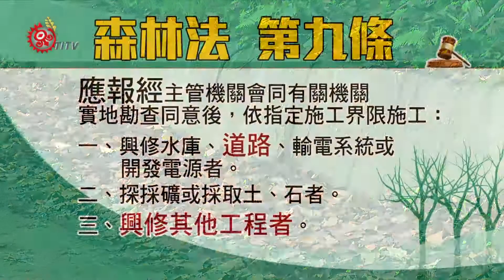提報修路公所遭裁罰12萬 百壽居民不滿 2017-01-16 TITV 原視新聞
山區道路狀況多，最怕下雨坍方影響用路安全，苗栗獅潭百壽部落族人102年向鄉公所提報修繕，百壽部落馬陵社往新莊、三灣的產業道路，經獅潭鄉公所104年修繕後，105年卻遭林務局新竹林管處以違反森林法第9條，未經報主管機關會，同有關機關實地勘查同意，裁罰獅潭鄉公所12萬，讓當地居民相當不滿。

這條產業道路除了供農業使用，其實這條路也是百壽部落第13鄰8戶人家連外道路，獅潭鄉公所回應104年林務局要求補工程文件後，105年2月竣工，卻遭到林務局裁處，獅潭鄉公所雖然不願出面回應，但表示已經提出行政訴訟。

1月16號這天首次出庭，對此獅潭鄉公所跟新竹林管處不願回應，族人也深感無奈，認為政府沒有站在民意立場看整件事情，讓修繕道路美意大打折扣，當地族人只希望事件最後圓滿落幕。